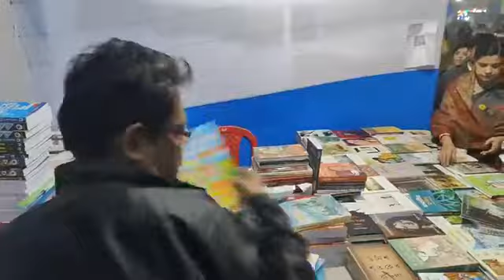🔴 Live from Islampur Book Fair at Islampur High School ground